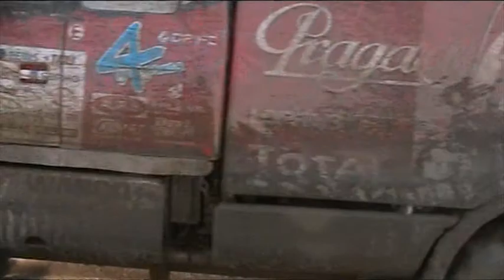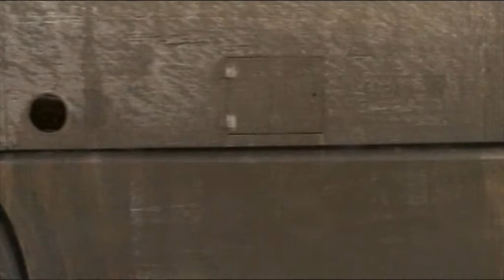HUNGARIAN BAJA 15 -16. 8. 2014